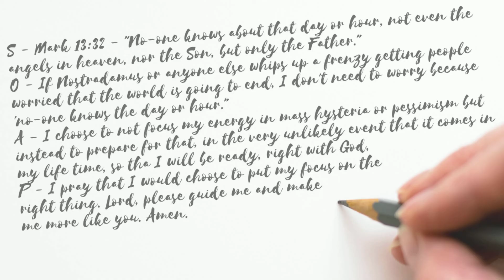SOAP Scriptures -Mark 13 - End of the World?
Today, James looks at Mark 13 and the SOAP focuses on a verse which is all about the end of the world.